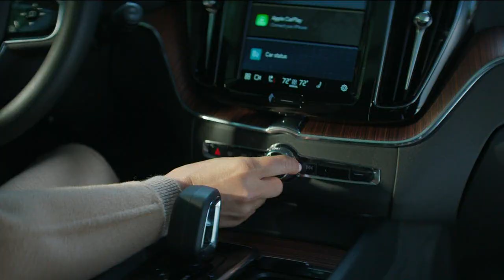KTLA DT 12102024 0659PM